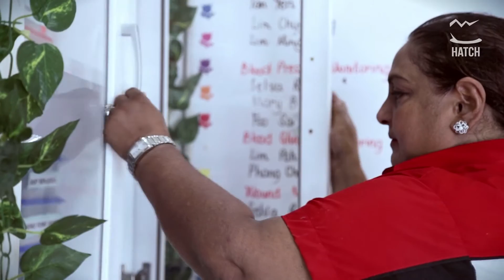Unsung Heroes | Geriatric Nurse | HATCH Syukur Selalu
Heroes are found in the sky and in our homes. This videos goes out to every nurse out there who spends their public holidays making sure we are taken care of, even when no one else does.

Jagit Kaur also known as Sonia, who founded St. Mary's Nursing Home, Jalan Othman, Petaling Jaya. She dedicates her life to ensuring that the elderly are taken care off.

QUICKIE
Quickie is the voice of the young and will continue to look for new talents, create new shows, capsules and branded content in a way only Quickie can.